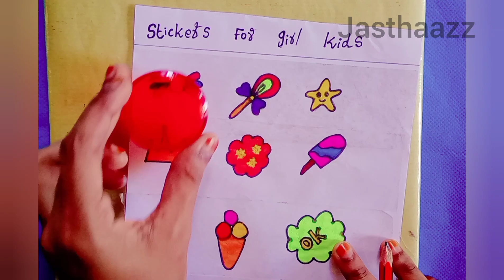Home made stickers for girls | simple stickers | DIY stickers | hand made stickers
home made stickers
handmade stickers
simple stickers
easy stickers
qute stickers